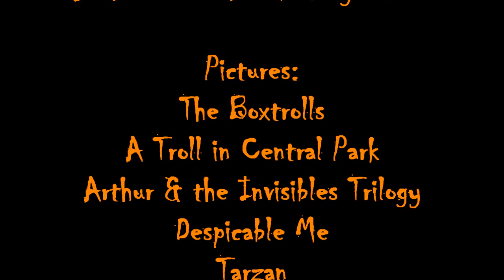Joshua Orro's The BoxTrolls Blog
Joshua's favorite month October has arrived. To start off his 2014 Halloween Marathon he'll be blogging Laika's newest stop-motion movie about silly trash collecting trolls who hide in boxes.